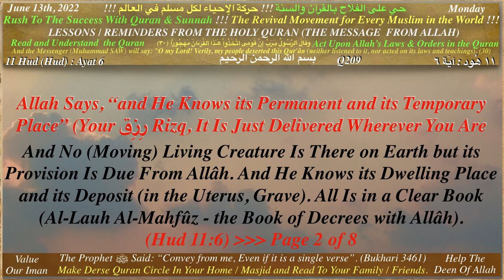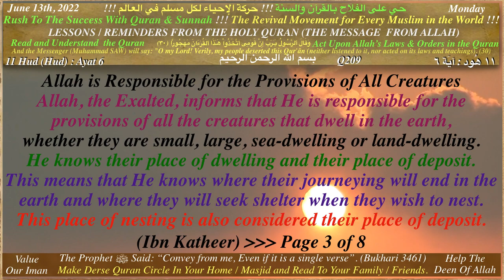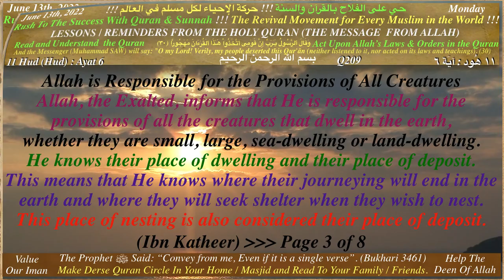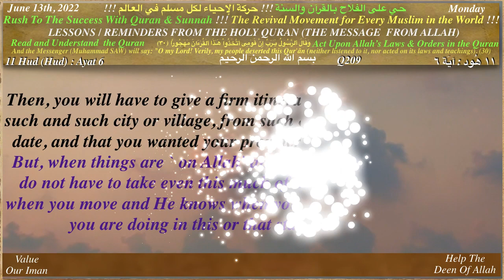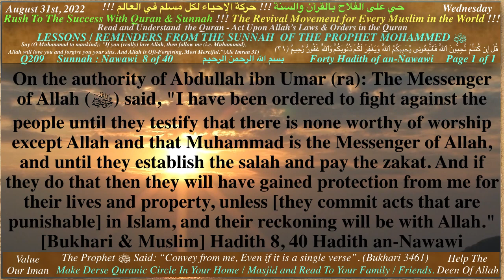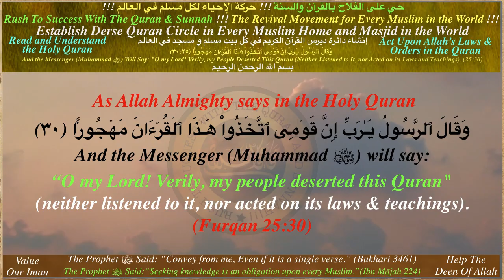Q209_“and Allah knows place of your رِزِق rizq,” (It is just delivered wherever you are) (Hud 11/6)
Q209_Derse_Quran_Allah Says,  “and He knows place of your رِزِق rizq,”  (It is just delivered wherever you are) (Hud 11/6)

And the Messenger (Muhammad ﷺ) will say:
(Furqan 25:30)

(Mohammed 47:24)

1
and Sunnah !!!

2
Studying and Fulfilling the Obligations of the
Holy Quran !!!
3
4
Studying and Following the Lives of the
Sahabah (ra) !!!

Attention Please

and Sunnah !!!